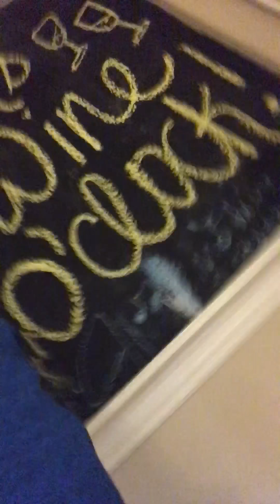House tour *i have had this Chantal for like a year and now I do a house tour